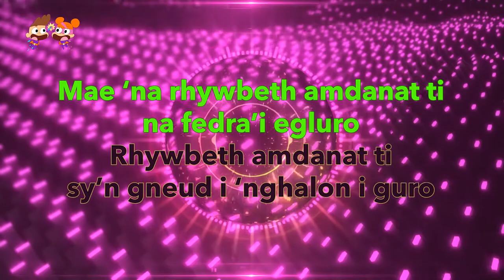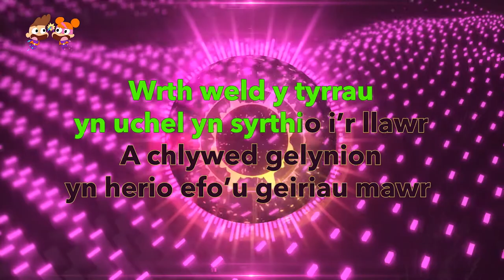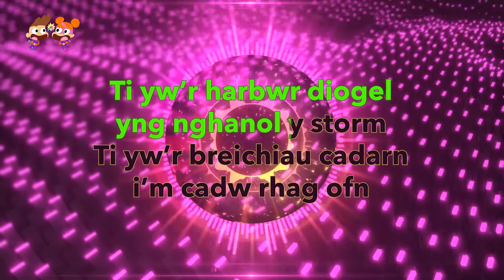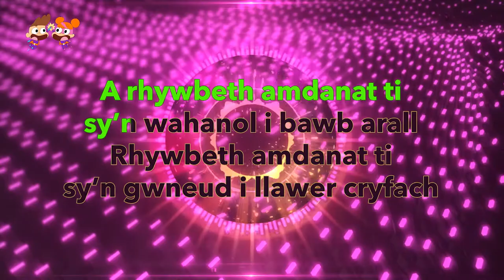Harbwr Ddiogel - Elin Fflur. Cyfres Carioci Seren a Sbarc! Welsh Language Karaoke Pop Songs!